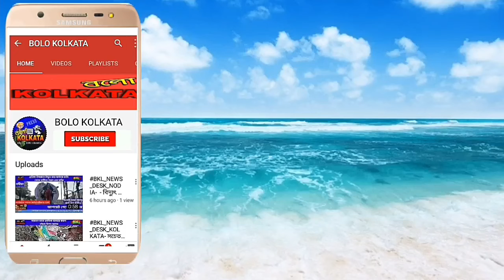ভারতীয় ক্যারাটের অন্যতম নক্ষত্র সৌমেন চ্যাটার্জীর সাথে বিশেষ সাক্ষাৎকার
আর.জে.সম্রাট, কলকাতা:- ভারতীয় ক্যারাটের অন্যতম নক্ষত্র সৌমেন চ্যাটার্জীর সাথে বিশেষ সাক্ষাৎকার-